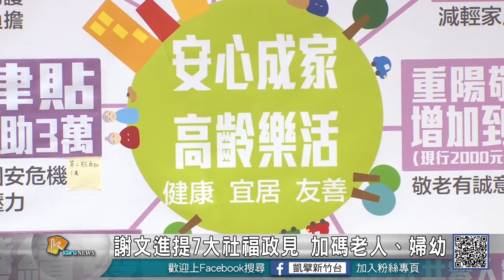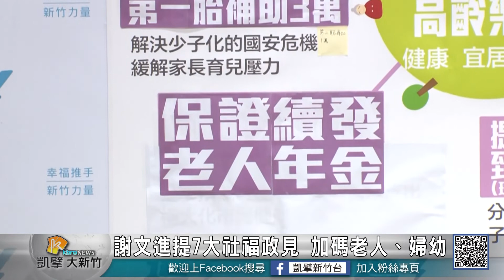20180926N 謝文進提7大社福政見 加碼老人、婦幼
新竹市長候選人謝文進，公佈【安心成家 高齡樂活】的社會福利政見，謝文進提出七大主張訴求，每年僅需再多編列2億就可支應，並有能力來照顧全市的老中青幼。